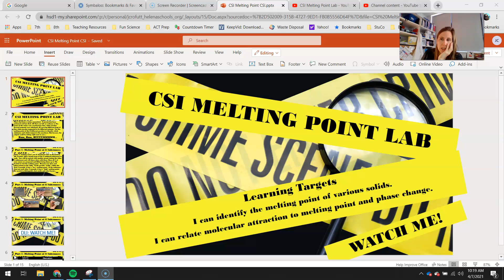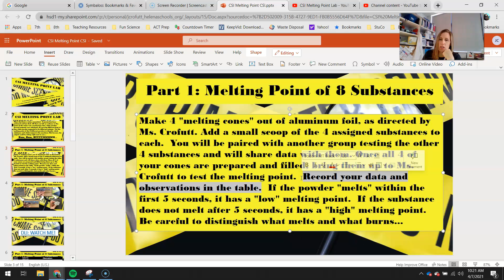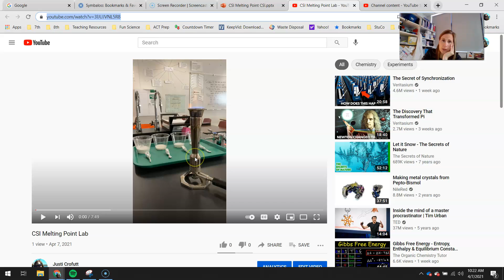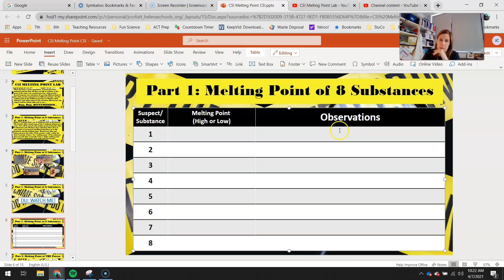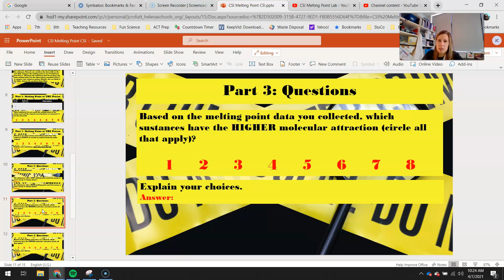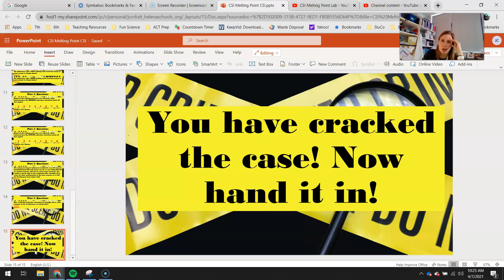CSI Melting Point Lab Lesson